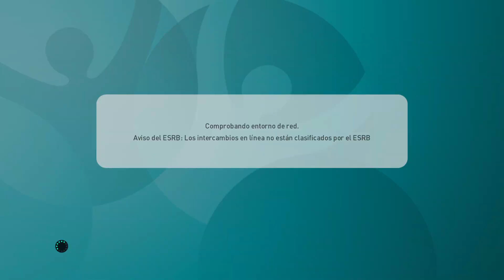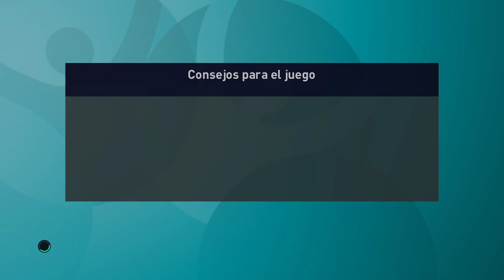EUROCOPA FRANCIA GRUPO B 1 PARTIDO